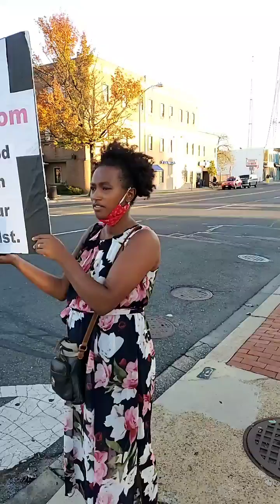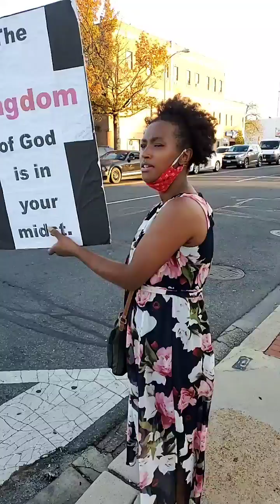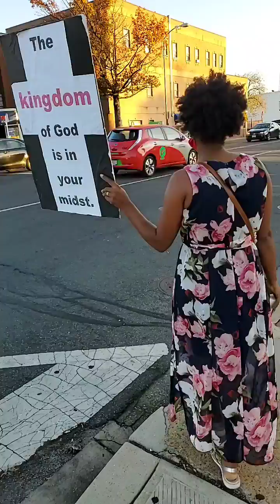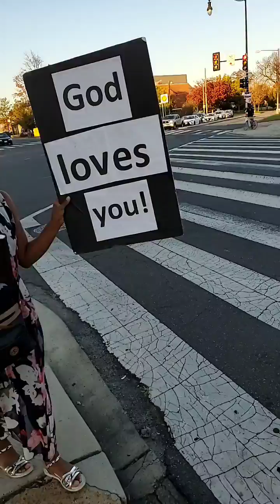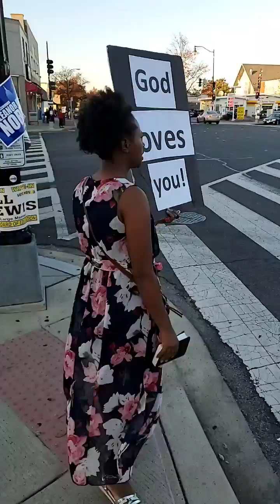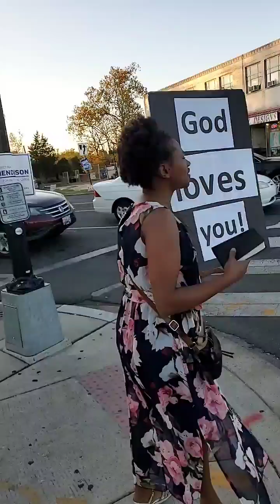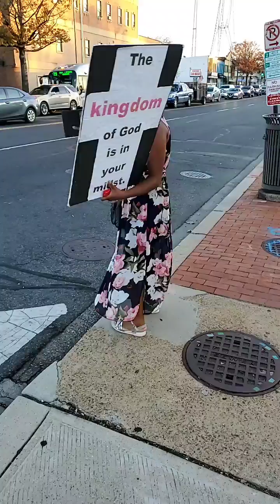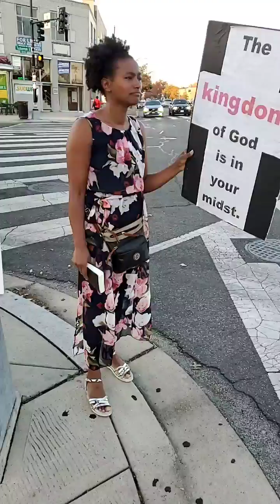the kingdom of God has come near